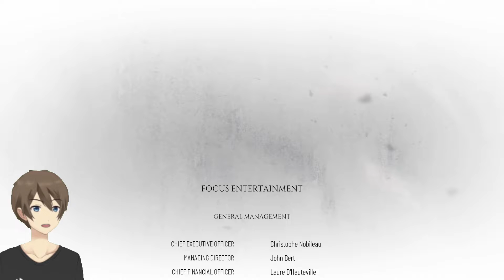Warisan Keluarga De Rune - A Plague Tale: Requiem Indonesia - Part 22 TAMAT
Yuk, nonton gameplay A Plague Tale Requiem. Grafis yang indah dan cerita yang mantap, berasa nonton film. A Plague Tale: Requiem sebuah game action-adventure, stealth, dan puzzle yang berbasis story dan dihiasi adegan menegangkan. Game ini rilis di bulan Oktober 2022.
Merupakan sekuel dari A Plague Tale: Innocence yang rilis di 2019.

Halo, gaes!
Nama gue Yugo, Selamat datang di channel Youtube gue!

Chapter 17: Legacy of De Rune Family

Menceritakan Amicia De Rune dan adiknya yang bernama Hugo. Di mana mereka mencoba untuk menyembuhkan "kekuatan" Macula yang dimiliki Hugo. Macula bisa dibilang kutukan turun temurun di keluarga De Rune. Pemilik Macula punya kekuatan untuk mengendalikan tikus, tapi punya efek samping yang cukup mengerikan.
Bagaimana petualangan Amicia dan Hugo di seri ke-2 ini? Yuk ikuti hanya di Yugo85 Gaming~
Buat yang belum nonton seri pertamanya, A Plague Tale: Innocence
Spesifikasi PC:
Procie AMD Ryzen 5 2400G
RAM 16GB
GPU GeForce GTX 1660 Super 6GB
SSD SATA
OS Windows 10 Pro 64bit
Support Yugo Waskito :
Donasi Via Gopay/Ovo/Link Aja/Dana :
Donasi akan membantu gue meningkatkan setup untuk kualitas yang lebih baik.
Fly Away by TheFatRat feat. Anjulie